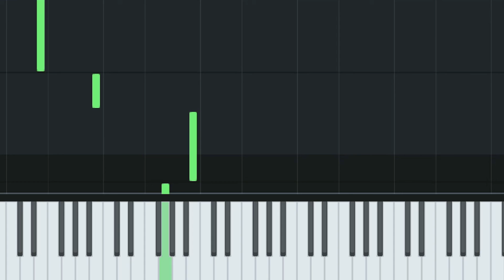Harry Potter and the Prisoner of Azkaban - Lumos (Hedwigs Theme) | Piano Tutorial